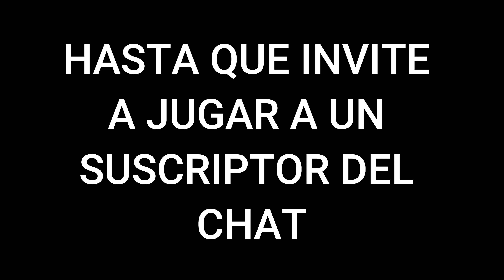🥵Este SUSCRIPTOR ME SALVO🥵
CAERÁ LIKE AND SUB?